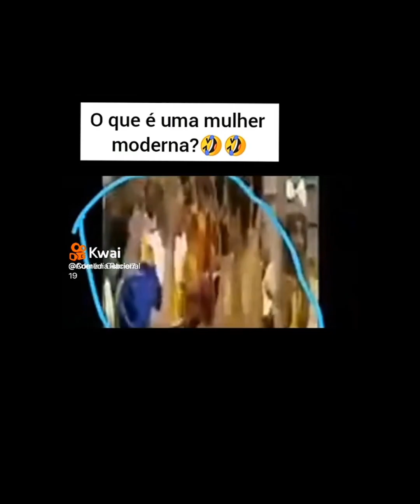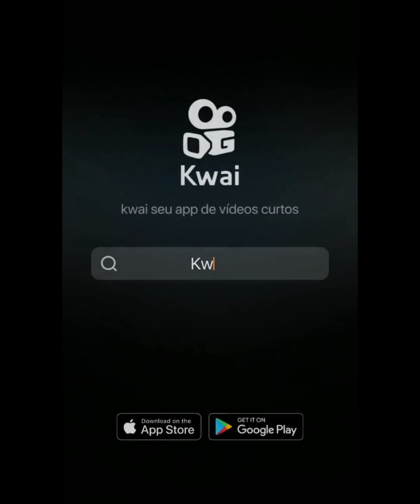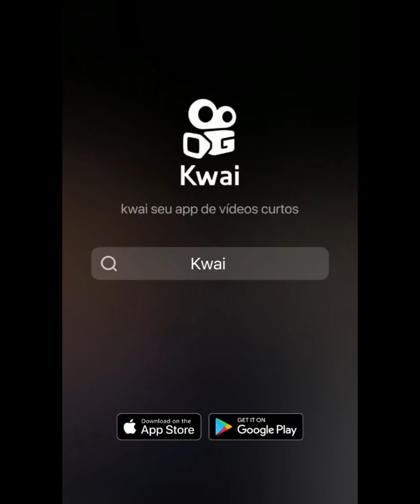videos hilarios do tiktop e kwai 2023